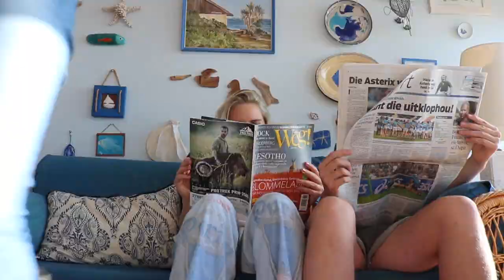Afrikaanse mense en en hulle dinge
Afrikaanse mense is snaakse goed. Ek stem saam.
Kyk hoe maak hulle.

En gaan follow ons gerust op instagram!